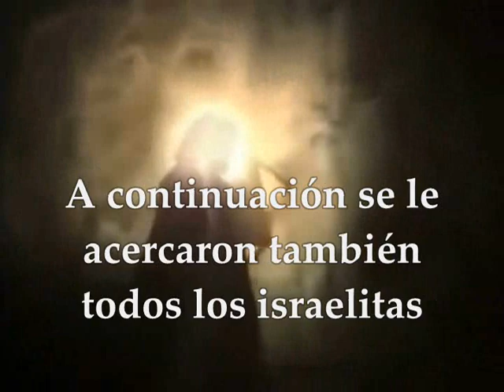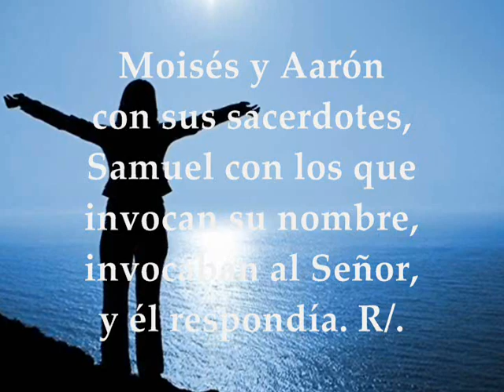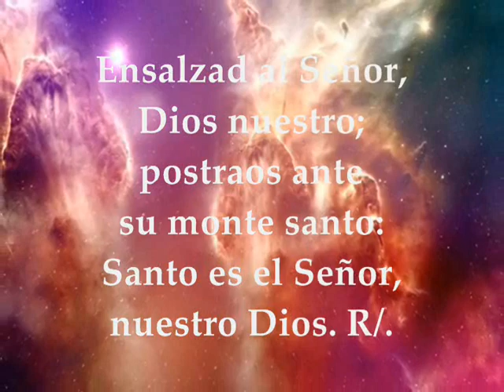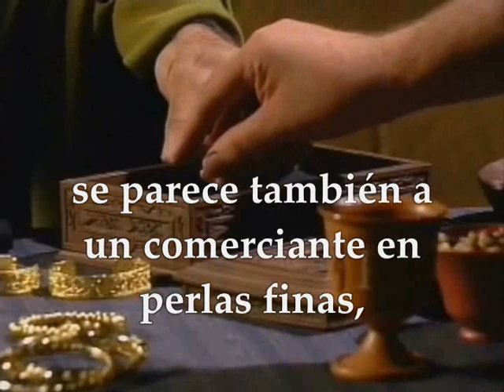Evangelio Miércoles 31 de Julio de 2019 Semana XVII T.Ordinario | Mateo 13,44-46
Evangelio y lecturas del  MIÉRCOLES 31 DE JULIO DE 2019 SEMANA XVII TIEMPO ORDINARIO CICLO C Primera Lectura: Del libro del Éxodo 34,29-35 Salmo 98 R/.Santo eres, Señor, Dios nuestro Del Santo Evangelio según San Mateo 13,44-46